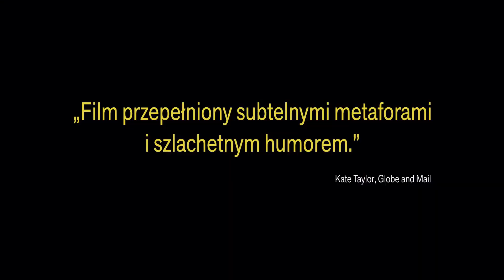Trzy Twarze polski trailer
Nagrodzony za najlepszy scenariusz  na festiwalu w Cannes 2018 film, który jest przejmującą opowieścią o trzech pokoleniach irańskich aktorek.